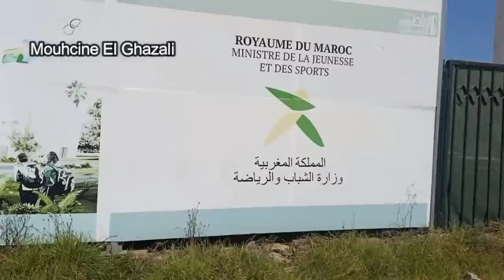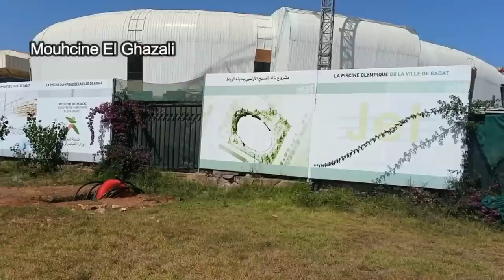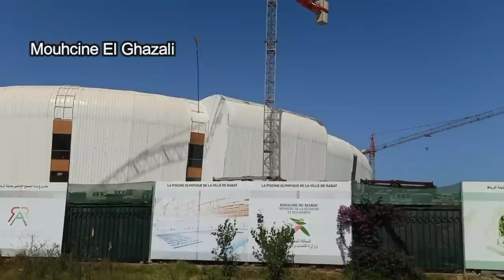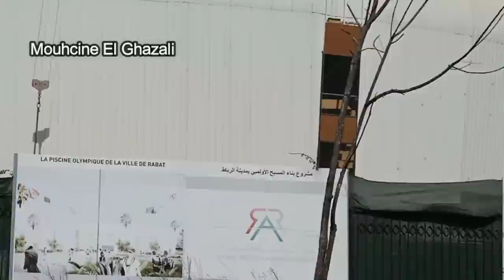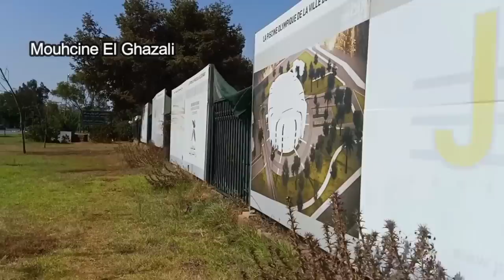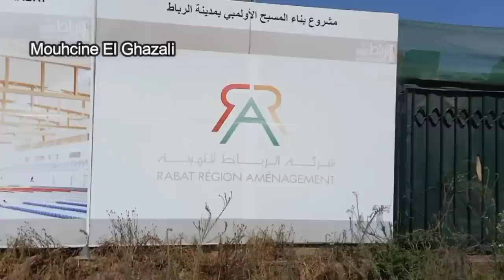تفاصيل المسبح الأولمبي بالرباط ونظرة داخل الأشغال لأول مرة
Pont Mohammed VI  لأول مرة على القناة  تفاصيل جسر محمد السادس الأطول في إفريقيا بسلا الرباط

مشاريع الرباط
مشروع لوكاروسيل
مشروع قصر البحر
محطة القطار الرباط المدينة
أشغال كبرى بالرباط على خطلى العواصم العالمية